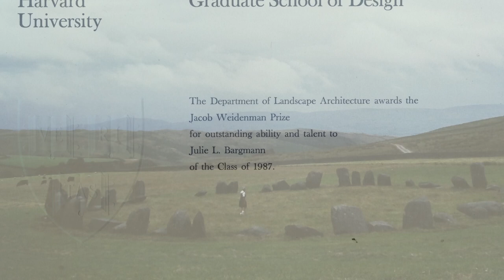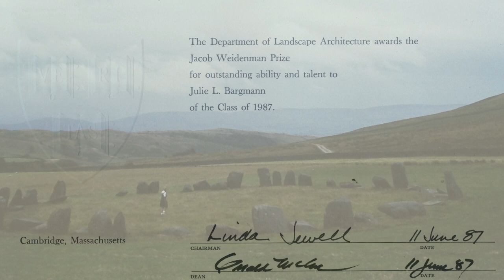Julie Bargmann Biography: Harvard University Graduate School of Design [3 of 10]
Bargmann reflects on her decision to study landscape architecture, the difference between making art and designing landscapes, and the influential teachers and classmates who shaped her design ethos.